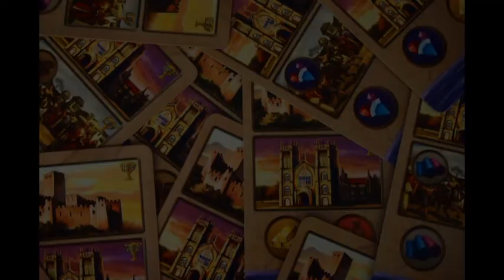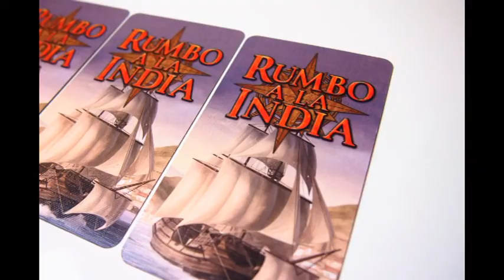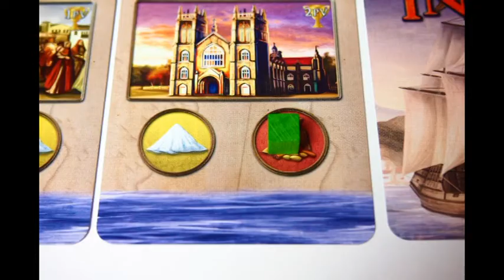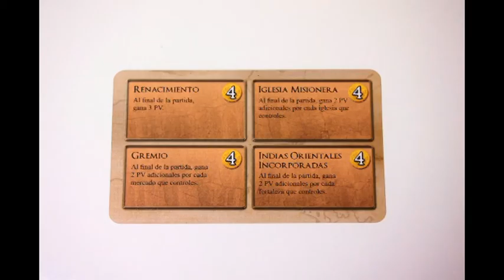Rumbo a la India Consola y Tablero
Rumbo a la India (Sail to India) es un juego de mesa de 3 y 4 jugadores, con partidas de 60 minutos de duración, recomendado para mayores de 12 años. Creado por Hisashi Hayashi e ilustrado por Banu Andaru y Juhani Jokinen, acaba de llegar a las tiendas en su versión en castellano, que se incorpora al catálogo de DMZ Games. Su precio ronda los 15 euros.

Bajo la estética de la versión publicada por AEG, se presenta una aventura en la que el Mediterráneo estaba en manos del Imperio otomano. Ante esta situación, los portugueses se vieron obligados a buscar rutas alternativas hacia la India. Como nobles mecenas, los jugadores compiten por la riqueza y el prestigio.

Tendrán que mejorar los navíos y confiar en sus exploradores para obtener la mayor cantidad de oro, joyas, telas o especias que puedan venderse al mejor precio. En esta búsqueda por los puntos de victoria tendrán que aprovechar sus dos acciones por turno, entre las que se incluyen el desplazamiento de barcos y la construcción de fortalezas, mercados e iglesias.